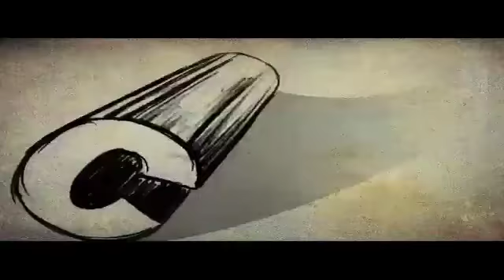Samoohyapadam Malayalam Movie Comedy Scene mani dileep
Watch Samoohyapadam Malayalam Movie Comedy Scene  film directed by Kareem, written by John Paul and Starring Dileep, Kalabhavan Mani, Rajan P Dev, Sukumari, Resmi Soman.